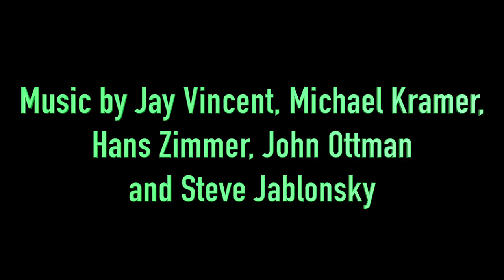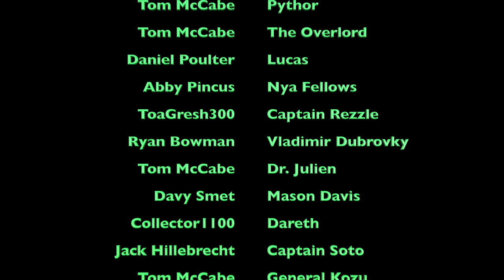Ninjago: Rise of the Great Devourer - The Director's Cut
A few years ago, I made a director's cut/shortened version of my first Ninjago film, as its running time was rather long. I've hoped to do the same thing with the second film since it runs at four hours. So, at long last, here is the director's cut of Ninjago: Rise of the Great Devourer! This version of the film is two hours shorter than the original one, and I feel it provides a more cohesive, watchable and enjoyable final product. The film stars the voices of Jack Morris, Joe Teddick, Ryan Bowman, Douglas Garthwaite, OonieandCacola, Jack Hillebrecht, Tom McCabe, Davy Smet and many others. The link to the original version of the film is included below.

Although I'm in the midst of working on the third film, Age of the Golden Master, I decided to spend the last few weeks re-editing the second film. I've realized it's difficult for many people to sit down and watch the original four-hour version in its entirety, and with the new film coming out, I wanted to give people an "easier means" of watching it. Plus, this director's cut is something I've wanted to make for a while. With this version of the film, all of the scenes are shortened, and some are removed entirely. There are various scenes that were rescored as well.

I did face a major obstacle with editing this. For the film's last three parts, I created files without any music in them, meaning I could completely reconstruct scenes. However, I never did this for the first two parts, so I had to be more careful with blending the music whenever I cut out shots. Nevertheless, I hope you enjoy!

Music by Jay Vincent, Michael Kramer, Steve Jablonsky, Hans Zimmer, John Ottman

Ninjago: Rise of the Great Devourer - The Cast
Jack Morris voices Cole Hence
Joe Teddick voices Sensei Wu
Ryan Bowman voices Kai Fellows
Jack Hillebrecht voices Lloyd Garmadon
OonieandCacola voices Jay Walker
Douglas Garthwaite voices Zane Julien
Tom McCabe voices Lord Garmadon
---Douglas Garthwaite voices Young Garmadon
Davy Smet voices Ben Delmar
Tom McCabe voices Pythor
Tom McCabe voices the Overlord
Davy Smet voices Fangtom
Scott Pincus voices Slithraa
Jack Hillebrecht voices Mezmo
OonieandCacola voices Rattla
Fangdam (mute)
Cassie Garnett voices Skalidor
Noah La Vie voices Bytar
Douglas Garthwaite voices Chokun
Daniel Poulter voices Snike
Sam Charbonneau voices Acidicus
Noah La Vie voices Lizaru
Noah La Vie voices Spitta
Noah La Vie voices Lasha
Daniel Poulter voices Lucas
Abby Pincus voices Nya Fellows
ToaGresh300 voices Captain Rezzle
Ryan Bowman voices Vladimir Dubrovky
Tom McCabe voices Dr. Julien
Davy Smet voices Mason Davis
Collector1100 voices Dareth
Jack Hillebrecht voices Captain Soto
Daniel Poulter voices the Juggernaut Robot
Tom McCabe voices General Kozu
Cameron Morris voices Mayor Anthony Reese
Sam Charbonneau voices Samuel Mercer
Tom McCabe voices The First Spinjitzu Master
Scott Pincus voices Marco